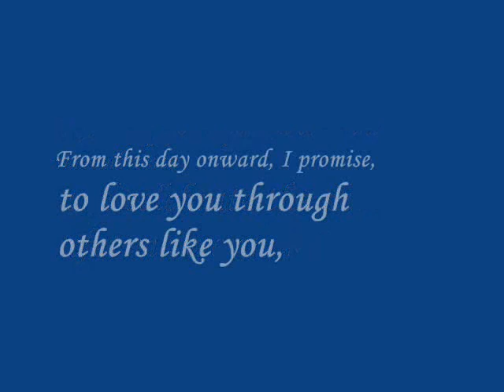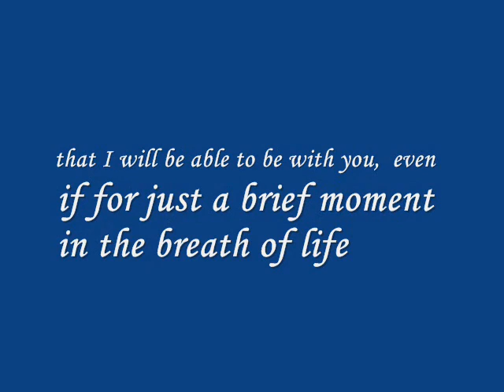Akita Kaedie... I miss you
An Akita bestfriend who is truly missed...